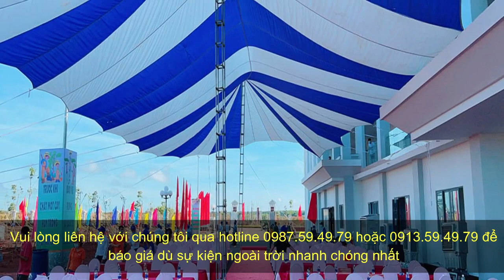Cho Thuê Dù Che Sự Kiện Tại Bình Chánh TP.HCM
Cho Thuê Dù Che Sự Kiện Tại Bình Chánh, TP.HCM - Sự Kiện Nghĩa Phát

Sự kiện Nghĩa Phát là một trong những đơn vị uy tín, hơn 10 năm chuyên cho thuê các thiết bị sự kiện ngoài trời tại TP.HCM và nhiều tỉnh thành lân cận

Dù sự kiện được nhều khách hàng tin tưởng và sử dụng bởi sự tiện lợi, che được số lượng lớn khách tham dự, cũng như giá thuê không quá cao.

Nếu quý khách cần mua hoặc thuê các loại dù che sự kiện để tổ chức các chương trình sự kiện vào cuối năm như lễ khởi công, chương trình ca nhạc, buổi tiệc, đám cưới, các buổi lễ, hội chợ...

Giá cho thuê Dù che sự kiện có đường kính từ 10m đến 20m dạng dù tròn giá từ 2 triệu/ dù đến 5 triệu/ dù (giá tham khảo)

Dù cánh dơi gía bán từ 5 triệu/dù đến 8 triệu/dù. (giá tham khảo)

Giá cho thuê chỉ bao gồm áo dù, trụ dù, dây cáp, dây cột...  chưa bao gồm các chi phí vận chuyển và lắp đặt.

Các sự kiện ngoài trời là hoạt động thường xuyên diễn ra tại các tổ chức, công ty, trường học và để cho khách đến tham dự cảm thấy thỏa mái, không lo lắng về thời tiết

Đừng ngần ngại vui lòng liên hệ hotline 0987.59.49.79 hoặc 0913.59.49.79 để được nhân viên tư vấn, báo giá thuê dù che sự kiện tại Bình Chánh, TP.HCM nhanh chóng nhất

SỰ KIỆN NGHĨA PHÁT

Bình Dương : số 44 đường Trần Nguyên Hãn , khu phố Thắng Lợi 2, Phường Dĩ An, Thành phố Dĩ An, Bình Dương
Điện thoại: 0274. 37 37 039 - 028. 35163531
Hotline: 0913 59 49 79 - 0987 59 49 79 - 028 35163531

Từ khóa tìm kiếm: cho thuê dù che sự kiện tại bình chánh tphcm, dù sự kiện ngoài trời, dù che sự kiện, dù sự kiện, dù tròn sự kiện, dù cánh dơi